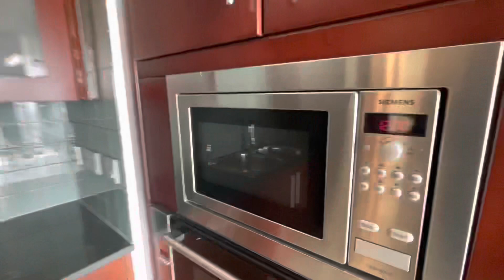3Br Luxury Simplex Apt for Sale / Rent I Jumeirah Living ( world Trade Centre Residence ) Dubai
3Br Luxury Simplex Apartment for Sale / Rent I Jumeirah Living ( world Trade Centre Residence ) Dubai

Location : TradeCenter
Building : JumeirahLiving World Trade center residence.
Apartment : 3Bedrooms+living room+Maid room+Powder room+Store rooms etc
Size : 2960 Sq ft
View : Nice zabeel  view
Kitchen : Equippedkitchen.

For more query & viewing pleasecall 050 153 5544

Jumeirah Living World Trade Centre ResidenceHeightened living

World Trade Centre Residence Dubaihas set a new standard for luxury and comfort in luxury serviced residences. Itis the epitome of refined living. A luxurious, inner city home designed forthose accustomed to the finest things in life. Each residence is sublimelydesigned to the highest specification and reflects Jumeirah’s renownedstandards in luxury and hospitality.
Duplex apartments, Fully equipped kitchen, Washer-dryer machine, Luxury bedroom, with en-suite bathroom, Jacuzzi bath and monsoon shower, iPod docking station, Integrated entertainment system
An address above all othersSituated at the historical heart ofDubai, minutes from the Dubai World Trade Centre, Dubai Convention Centre andthe financial and central business districts, World Trade Centre Residence isDubai’s most prestigious and well-located address. With this strategiclocation, the Residence enjoys close proximity to all areas of the cityincluding the Dubai International Airport, Jumeirah Beach and the city’s mostprestigious malls to name just a few. World Trade Centre Residence is in aneighborhood filled with distinction and style, where one can savour andappreciate a life so fine. Prior bookings for airport transfersare essential and should be made via the concierge.Nearby attractionsDubai is one of the world’s fastestgrowing and best-loved tourist destinations. The combination of old and new,East and West offers endless surprises. Experience some of the sights andsounds of this vibrant city; scour the souks for bargains, ride the red sanddunes, shop ‘till you drop in the high-end malls, experience history in themuseums and visit the historical sites.Switch off for a moment or whileaway the hoursWorld Trade Centre Residenceprovides the ultimate in modern, high performance work environments in additionto its fabulous leisure facilities to help you relax in a family environmentwhile the sun sets on another beautiful day in the Emirate.In the discreet and luxurious WorldTrade Centre Residence, our well equipped Business Centre and versatile meetingrooms allow residents the convenience of meeting many of their workrequirements without even leaving the building.Once work is over for the day, theFitness Centre and the Pool beckon; the perfect way to relax, unwind and stayfit.

Esvee Real Estate is a Dubai-based brokerage company, with a long-term vision toestablish as a loyal, pro-active agency, committed to providing superior customer service and an unwaveringdedication to the satisfaction of customers. Our straight-forward, frank &fair dealings will impress you. We believe that the success of an organization in the serviceindustry is dependent on Client Happiness.
The four basic principlesthat guide us are:
Expertise- Our knowledge and experience, can help our clients make an informeddecision.
Trust - Openness and honesty, will give our clients confidence in what wedo. Understanding - Listening to our clients requirements, we are able to find theperfect solution.
Excellence - By combining theabove three elements we can exceed client expectation and deliver a betterservice. This brings us referral clients.
Vision
Ouraim is to become a fully integrated service provider offering Real EstateAdvisory, Transactional and Property Management solutions to both Clients andLandlords.Mission

At ESVEE our mission is toprovide good service that ensuresloyalty of clients, which leads to referral clients. This helps us to go forward on a journey of excellance of providing exceptional service ofmaximizing returns for clients.
Our goal is to aim high, withintegrity, diversification, consistency, high standards, principles, andoutstanding customer service, through impartiality and honesty. We handle eachclient with integrity and are unwavering in our commitment to provide effective, and efficient customer service. We seek to improve quality, value and service by paying attention toeven small details so that we can present customers with hassle-free commercialand residential properties, which are hard to find in a fiercely competitivereal estate market like ours.

Â· Marketing of property
Â· Viewing with prospective clients
Â· Cleint profiling
Â· Verification of property documents
Â· Preparation of tenancy agreement
Â· Free assistance for DEWA, eJARI and Move-in permit
Â· Complete hand over
Â· Rent collection and payment on behalf of the owner
Â· On-site service in case of emergency maintenance
Â· Renewal of Tenancy
Â· Refund of security deposit to tenant
Â· Move-in/Move-out of